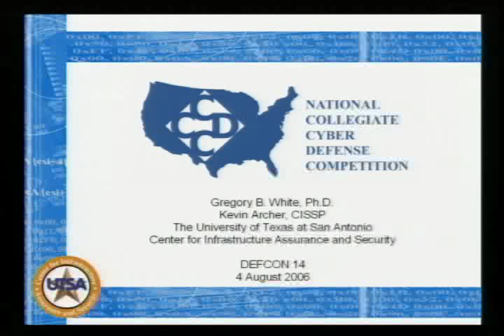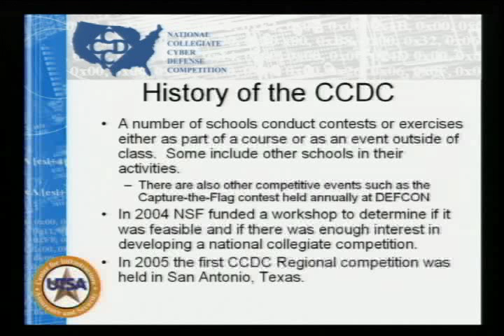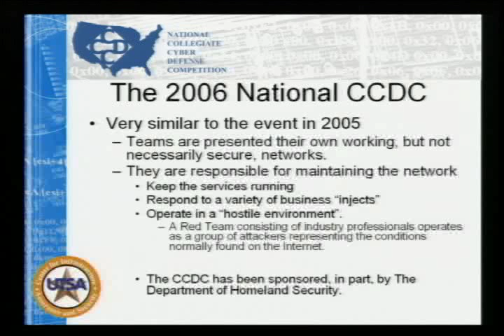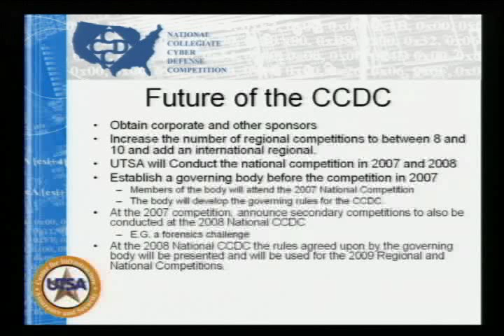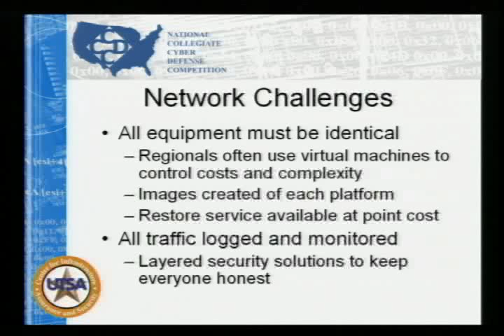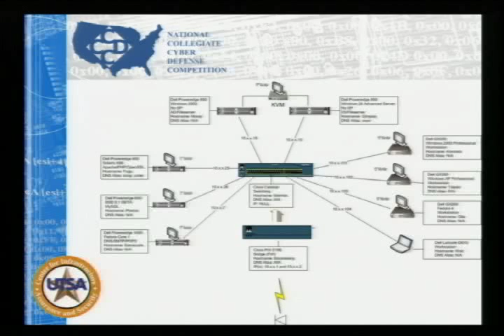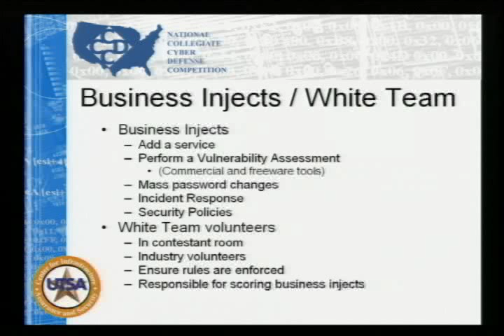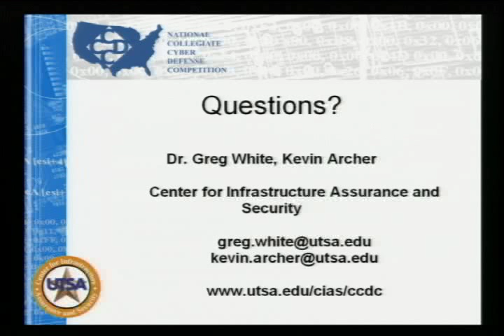DEF CON 14 - Greg White: The National Collegiate Cyber Defense Competition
Greg White: The National Collegiate Cyber Defense Competition

Abstract: Security competitions have been of interest to many individuals for a number of years. The popularity of the annual DEFCON competition demonstrates the level of interest in these events. This talk will discuss the creation of the National Collegiate Cyber Defense Competition which was held in April 2006. A brief history covering the development of this competition will be covered as well as a discussion of the event itself. The results of the competition will be presented as well as the lessons learned from it and the plans to hold similar future events. A description of the hardware and software used as well as the network configuration and red team composition and activity will also be addressed.

Bio: Dr. Gregory White has been involved in computer and network security since 1986. He spent 19 years on active duty with the Air Force and is currently in the Air Force Reserves assigned to the Pentagon. He obtained his Ph.D. in Computer Science from Texas A&M University in 1995. His dissertation topic was in the area of Computer Network Intrusion Detection and he continues to conduct research in this area. He is currently the Director for the Center for Infrastructure Assurance and Security and is an Associate Professor of Computer Science at The University of Texas at San Antonio (UTSA). Dr. White has been involved in security instruction for a number of years. He taught at the U.S. Air Force Academy for seven years where he developed and taught two courses on Computer Security and Information Warfare. For the last two years, he has been heavily involved in developing and promoting the idea of conducting an annual collegiate cyber security competition. In 2002, Dr. White was chosen to direct the Dark Screen cyber terrorist exercise conducted in San Antonio, Texas. This exercise, the first of its kind, brought together over 225 individuals from the military, various levels of government, industry and academia to examine the ability of San Antonio, Bexar County and surrounding region to react to a cyber attack on the area?s critical infrastructures. The event, which also had representatives from state and federal agencies, received national attention and expanded its scope to an even larger exercise in 2003. Since then he has been in charge of other sector-based and community exercises around the country. Dr. White has written and presented numerous articles and conference papers on security. He is also the co-author for six textbooks on computer and network security and has written chapters included in two other security books.